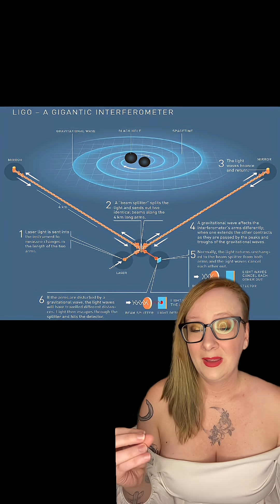What If We Could Manipulate Gravity?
What if we could manipulate gravity the same way we do electricity?